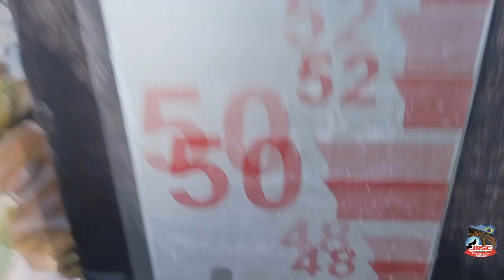#040520 AÇUDE BANABUIU AUMENTOU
Ano 04 Temporada 05 Ep.
Que Ajudar o Canal ?  Faz um PIX (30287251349)
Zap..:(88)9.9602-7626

APOIAR:
*** Banco do Brasil
AG 4144-0
C/c   17.326-6
Jose Ariston
 *** Mecardo Pago
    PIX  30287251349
      Jose Ariston
*** NuBank
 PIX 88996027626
José Ariston

Apoiando Maio de 2021
Abrahâo    ( Manaus )

Segue
F A C E B O O K